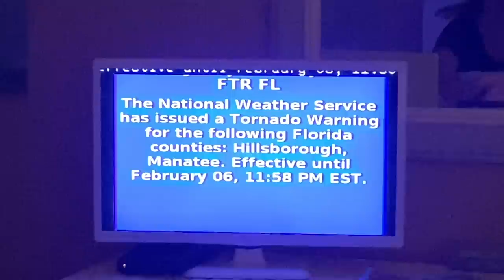Saying Goodbye To Mom For A While...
Mom's leaving to go on a trip and turns out to be very dangerous!  A tornado warning caused us to hide by the bed. it's time to say goodbye. Ryan gets voted for an 8th grade superlative- which one could it be?!? Join Our FAMMELLY Adventure!